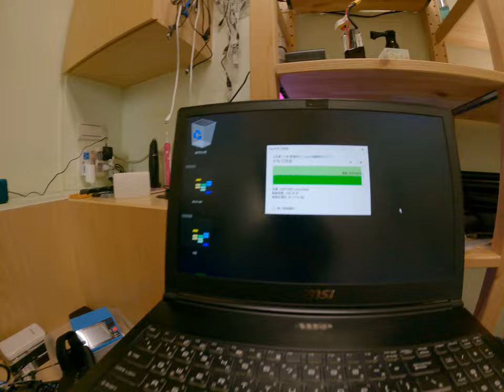評價超便宜SSD samsung m 2 970 evo plus 推薦 憂之 4